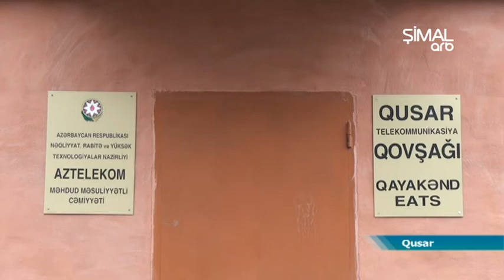Qusarda 80 nömrə tutumlu elektron ATS istifadəyə verilib- ARB Şimal